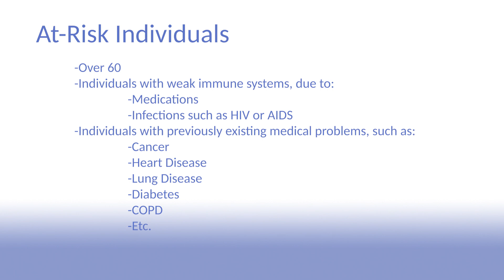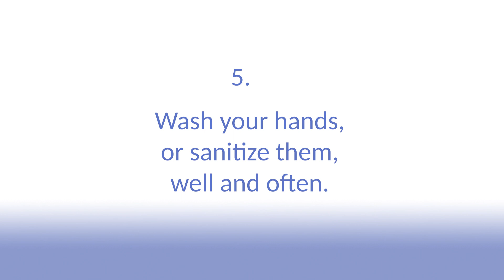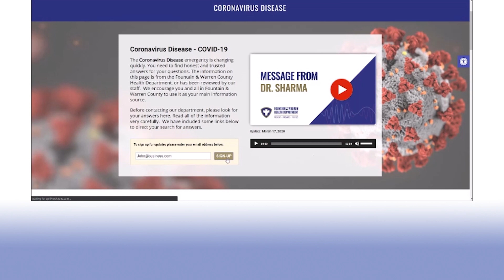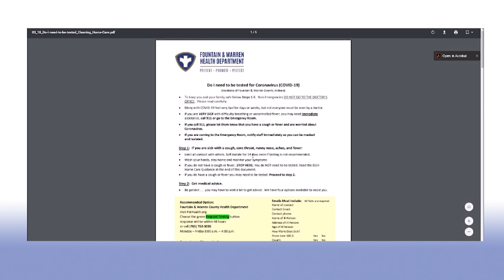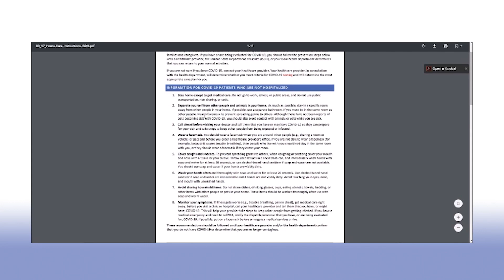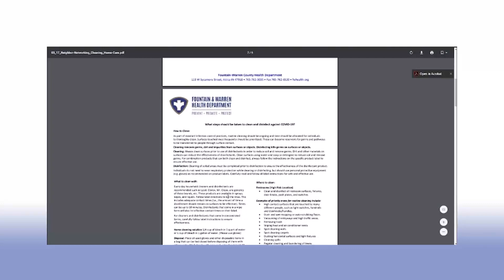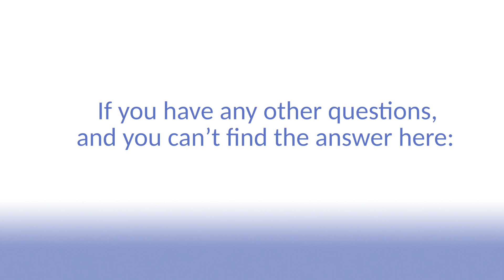A Message from Doctor Sharma - COVID-19 - FWHealth.org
Visit FWHealth.org for more information on COVID-19 and testing in the Fountain and Warren County area.

Credits:

Voiced and Directed by Sean Sharma, MD

Edited by Nicholas VanVickle

Media Sources

The Center for Disease Control (CDC) - B-Roll for COVID-19